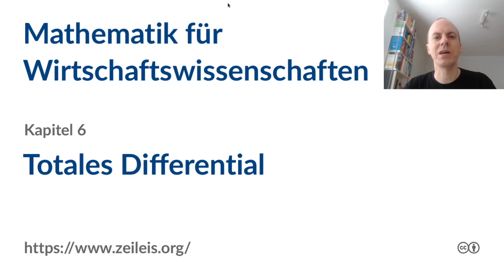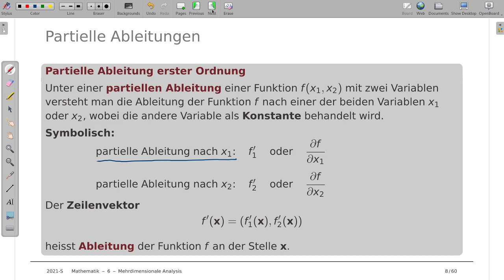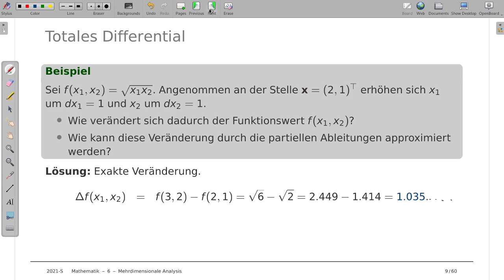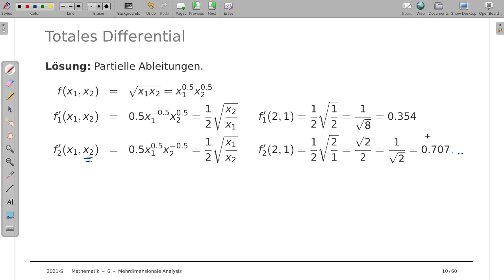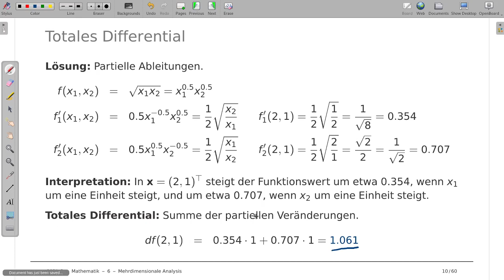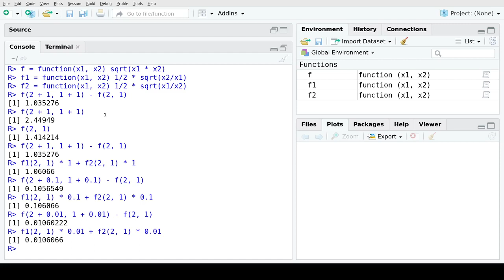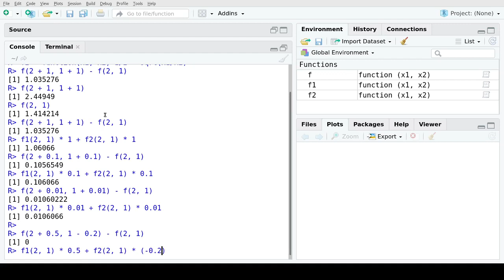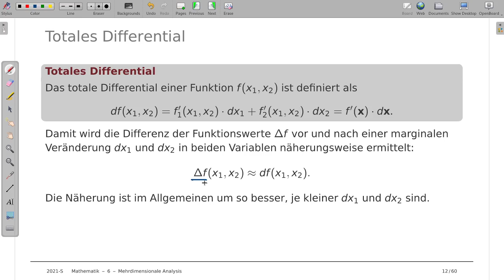Mathematik für Wirtschaftswissenschaften 6b: Totales Differential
Thema: Totales Differential
Vorlesung: Mathematik für Wirtschaftswissenschaften